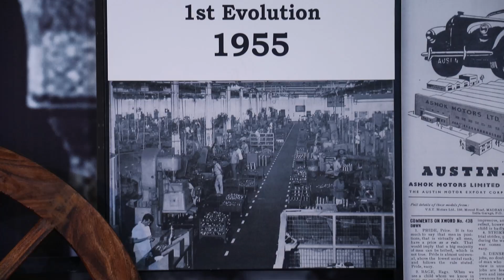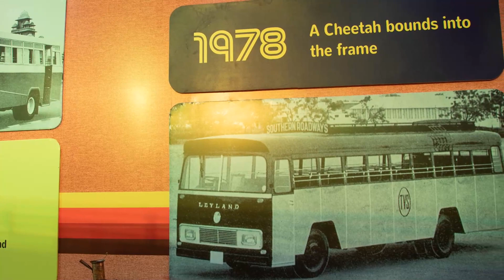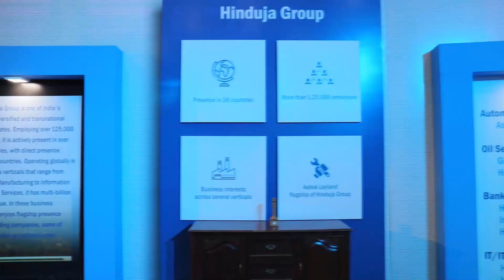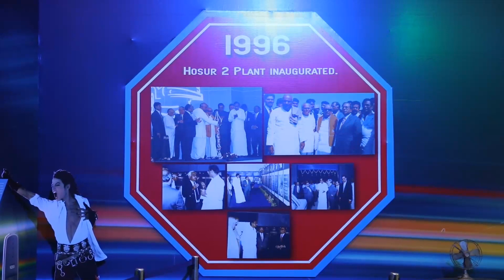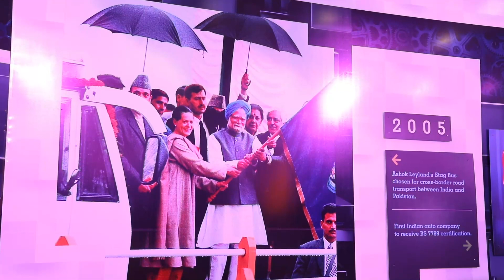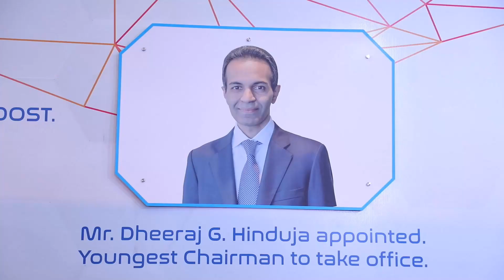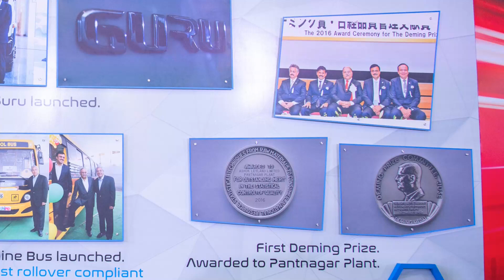A Walk Through 70 Years of Ashok Leyland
Be a part of our 70 year journey as we take a trip down the memory lane and celebrate 70 glorious years of Ashok Leyland!